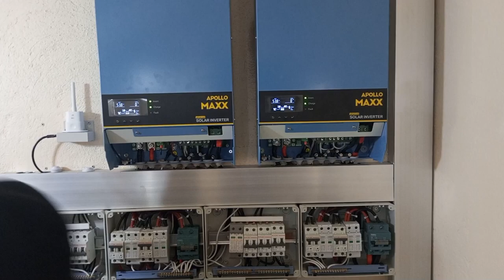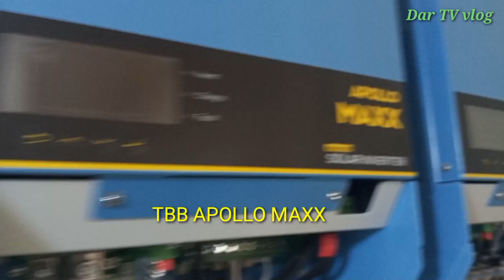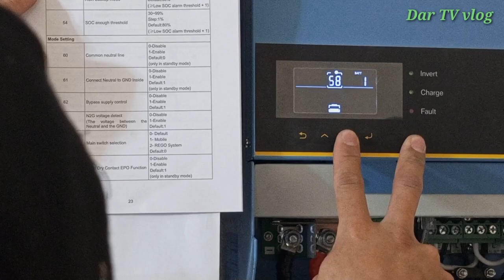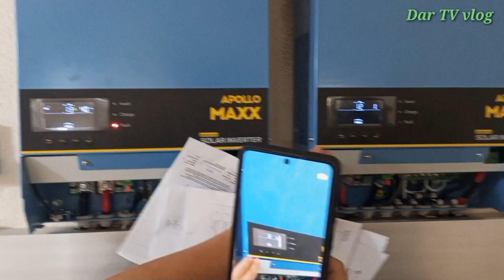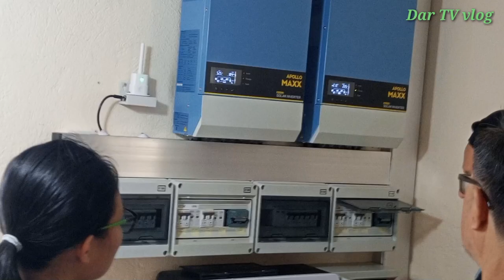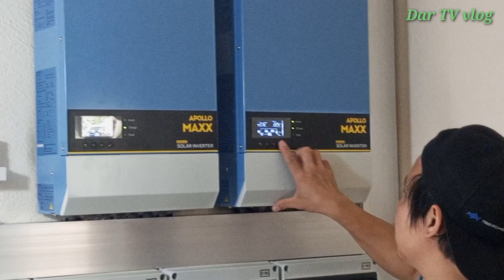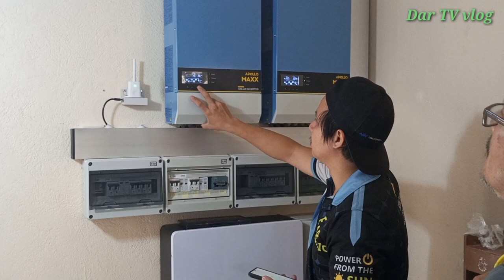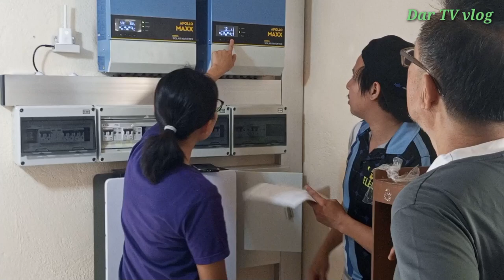PART 2 SOLAR INSTALLATION | ANG PINAKA MALUPIT#DarTVvlog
10.8KW Solar Panel
2pcs 5KW TBB APOLLO MAXX INVERTER
BSL LITHIUM BATTERY 200AH

my channel Dar TV vlog